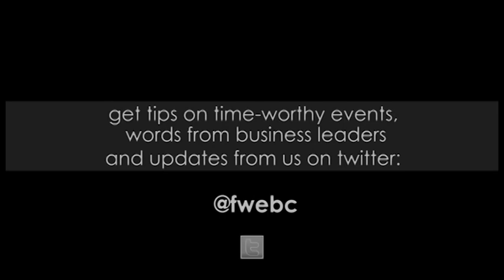Finding Your Sweet Spot: Highlights (Fall 2010 Roundtable) | Forum for Women Entrepreneurs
This Roundtable event explored how these diverse business leaders often start down one path and then change direction (often many times!) before finding their "sweet spot".

Panelists included:
- Joe Lucke, Director, Tricor Pacific Capital, Inc.
- Ryan Holmes, CEO, HootSuite Media, Inc.
- Andrea Scott, Co-Owner, skoah and chiiki munki makeup
- Lesley Stowe, Owner, Lesley Stowe Fine Foods Ltd. & Raincoast Crisps Ltd.
- Milun Tesovic, Co-Founder & CTO, MetroLeap Media Inc.
- Jenny Yang, Co-Founder, Metafor Software - former Venture Capitalist with BDC

Coast Capital Savings; Farris, Vaughan, Wills & Murphy LLP; Odgers Berndtson; Wind Mobile Canada

"Finding Your Sweet Spot" hosted by the Forum for Women Entrepreneurs British Columbia.